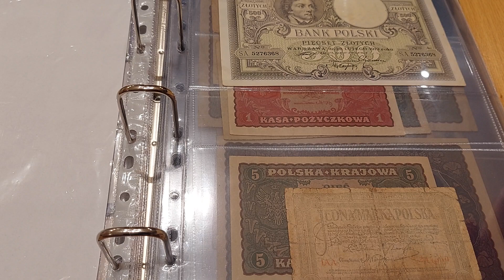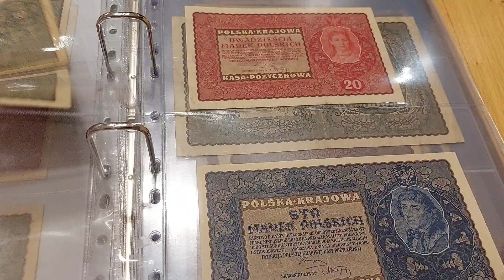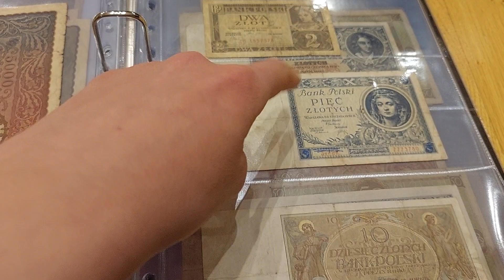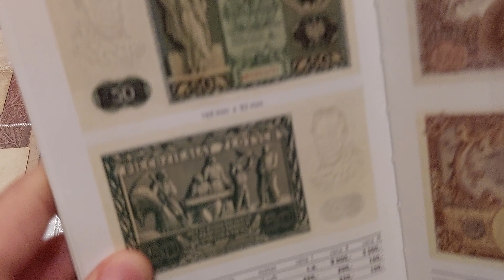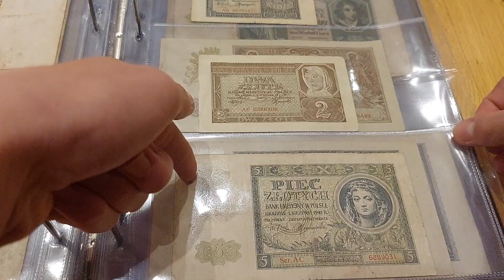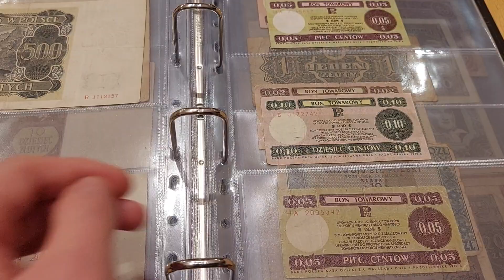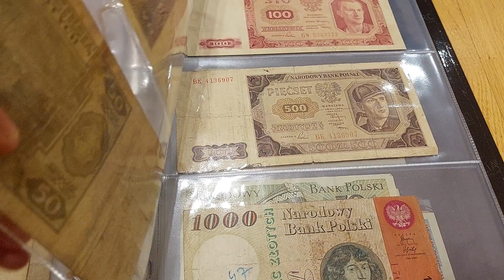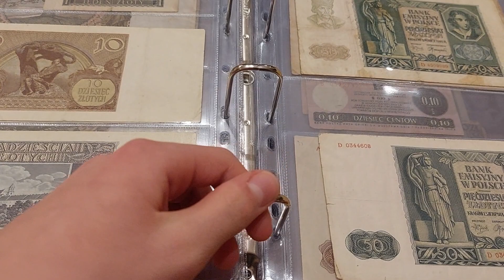Moja kolekcja banknotów polskich - dokładne omówienie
opowiem trochę o moich polskich banknotach